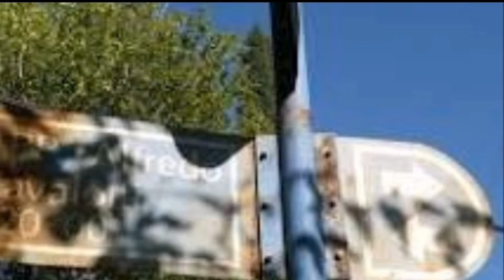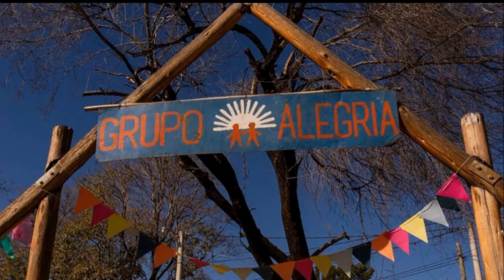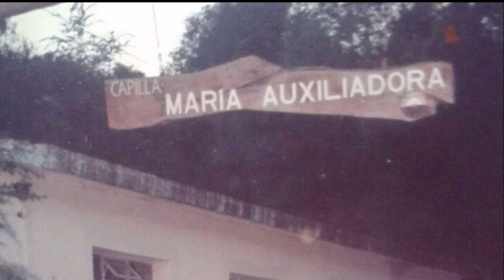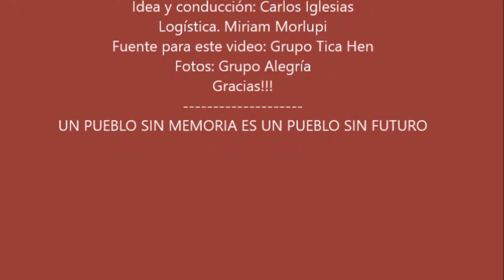Un Cura.... del Pueblo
El legado del Padre Alfredo, vive en cada rincón de Río Ceballos, donde su espíritu generoso y su devoción, dejaron una huella imborrable, en mucho vecinos y vecinas de esta ciudad serrana.